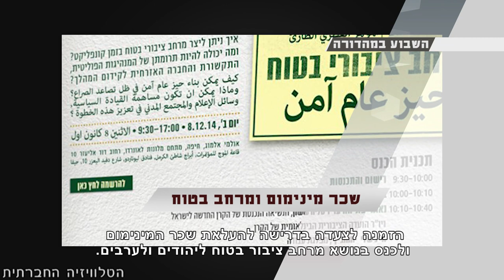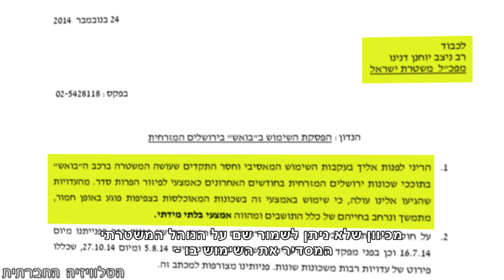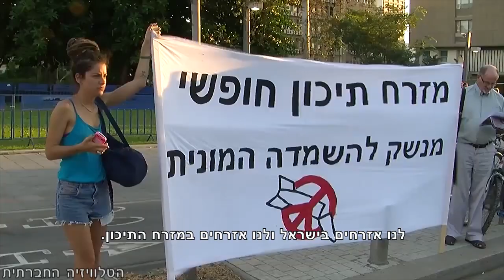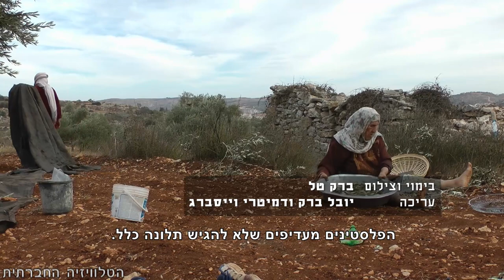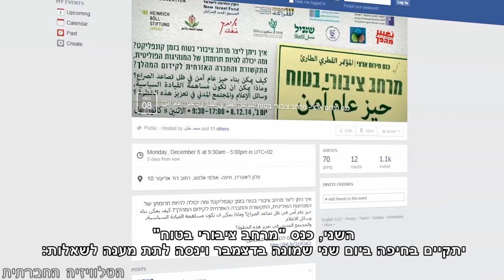סדר חברתי 3/12/2014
השבוע ב"סדר חברתי": דיכוי מסריח - תרתי משמע. נשק כימי - השתיקה יפה לו? אירוע התרמה למען ילדי סוריה. סוף עונת המסיק - אלימות, כריתה ושריפת עצי זית. חדשות טובות אודות המאבק במוסך צרפתי. הזמנה לצעדה בדרישה להעלאת שכר המינימום ולכנס בנושא מרחב ציבור בטוח ליהודים וערבים.